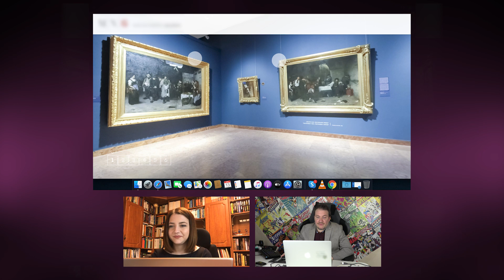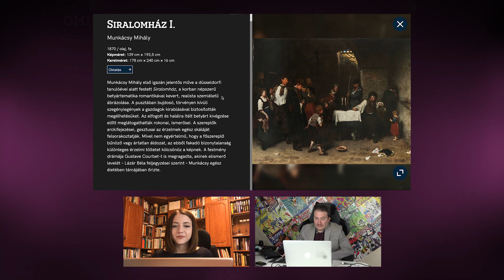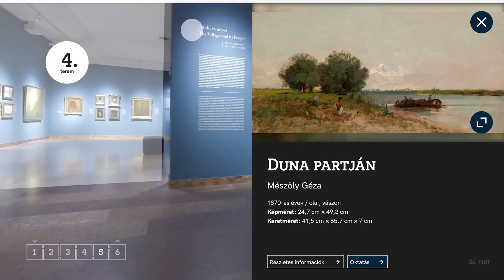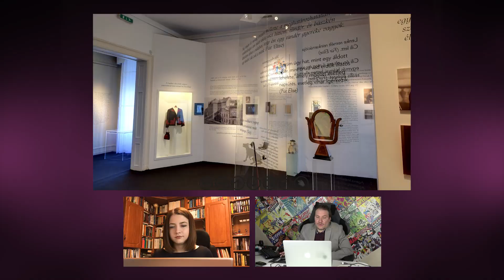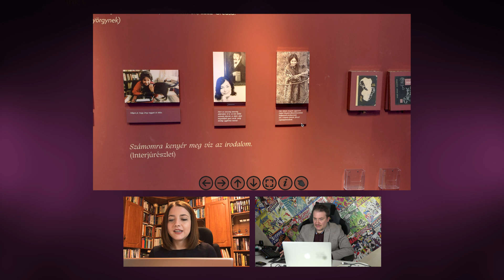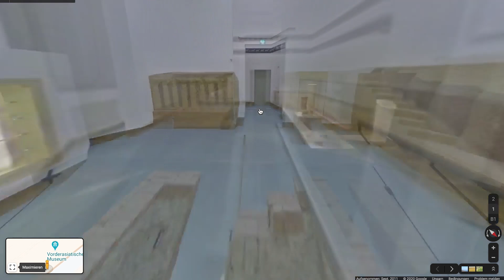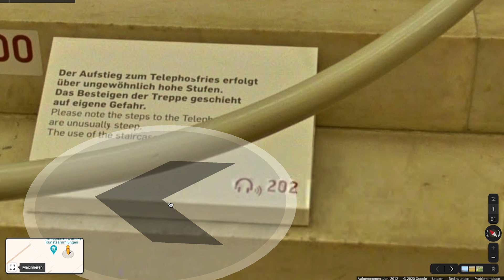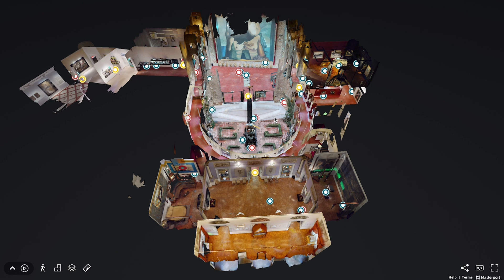Múzeumlátogatás virtuálisan (KiberMa 96. adás)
Flóra és Endre múzeumba mentek, természetesen csak virtuálisan, kipróbáltak ugyanis pár otthonról is látogatható kiállítást, idehaza és külföldön is.